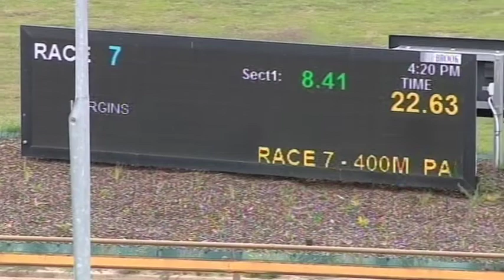WGL MON 21 DEC 20 R7